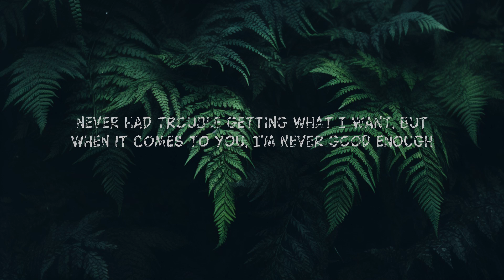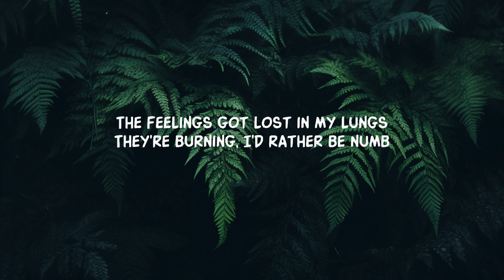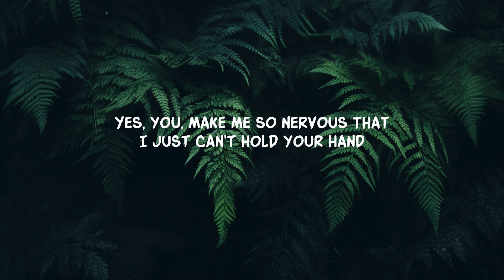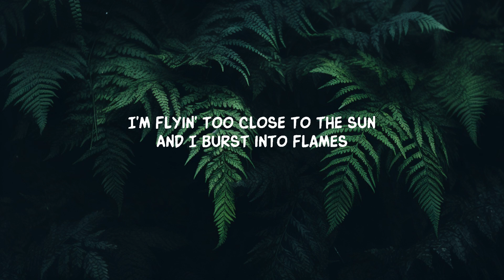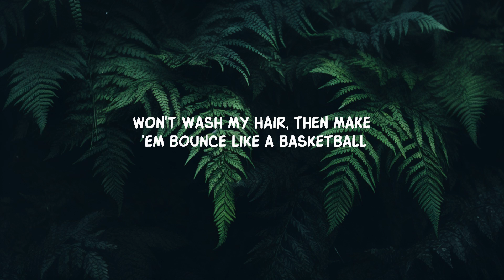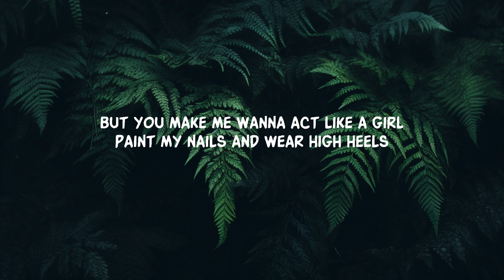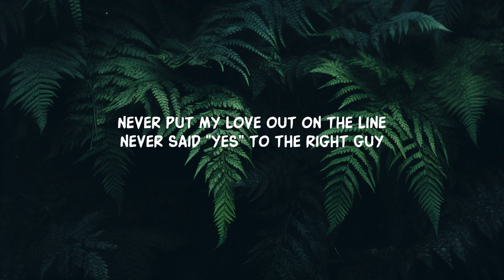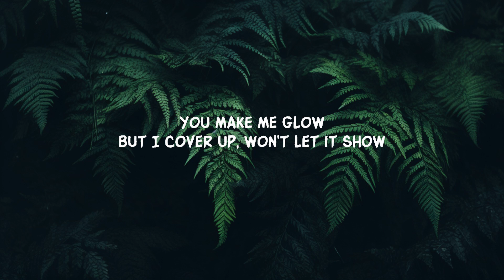Demi Lovato - Heart Attack (Lyrics) | 20 Min Sami Lyrics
Lyrics:

I'm flyin' too close to the sun
If I ever did that, I think I'd have a heart attack (Yeah, yeah)

Lyric video for Heart Attack by Demi Lovato on Dan Music

'I think I'd have a heart attack'  Dive into Demi Lovato's hit, 'Heart Attack'!